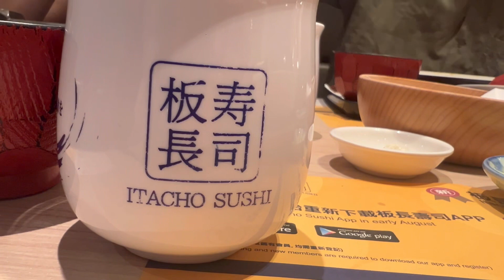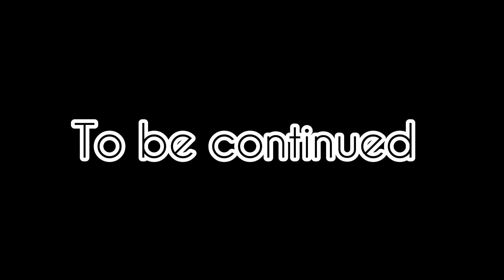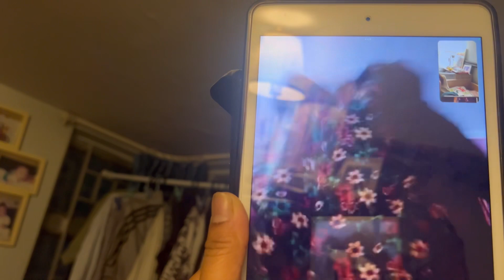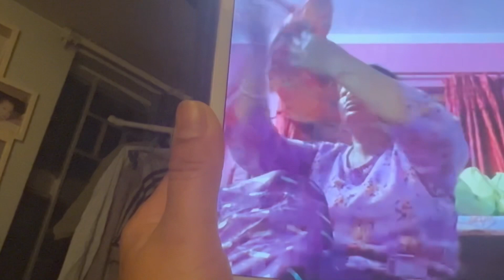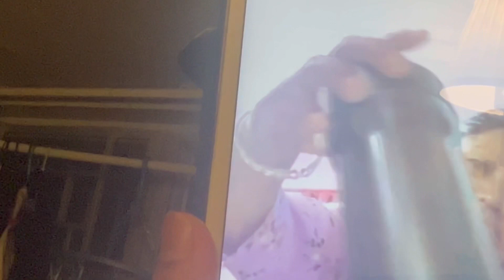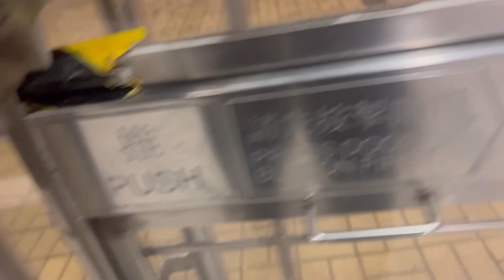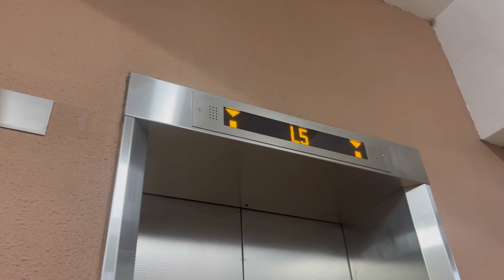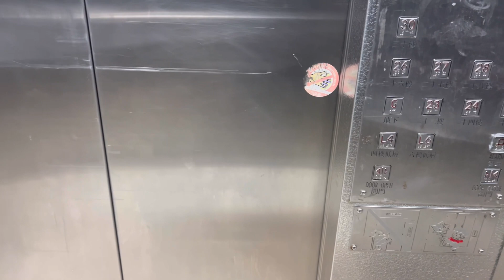9 April 2024 my Hk life daily vlog